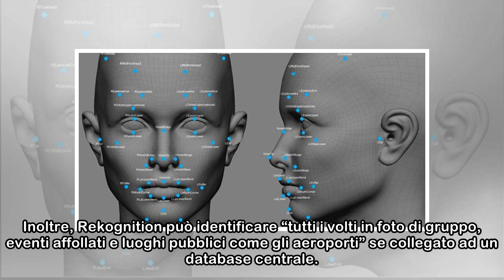Amazon, riconoscimento facciale: la polemica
HomeTecnologiaAmazon, riconoscimento facciale: la polemica riconoscimento facciale Amazon sta cominciando a vendere ai governi il suo software di riconoscimento facciale chiamato Rekognition. E scoppi...